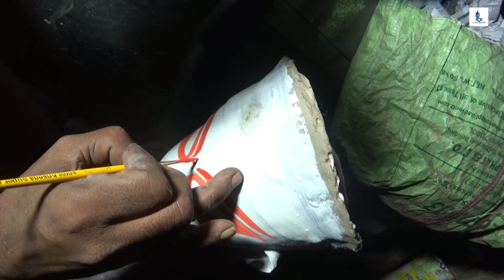Kali colour paint / Kali colour 2022 / কালি ঠাকুর রঙ করার পদ্ধতি / काली मूर्ति रंग करने 2022